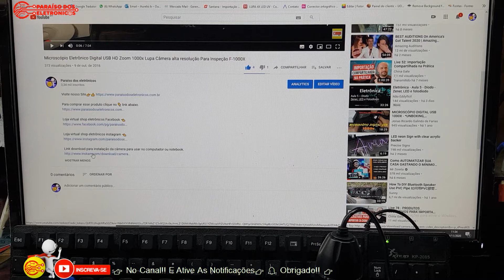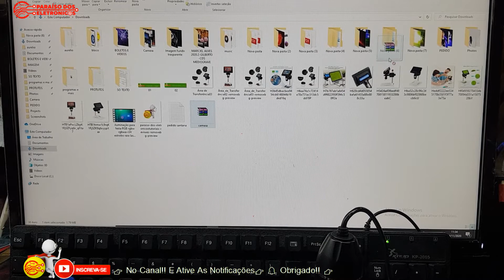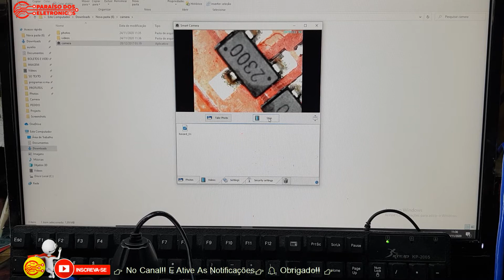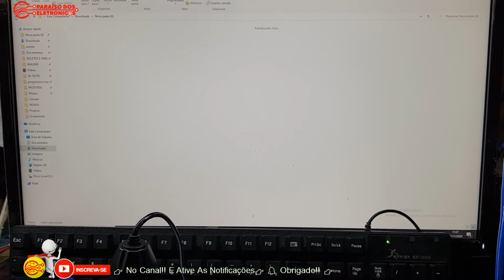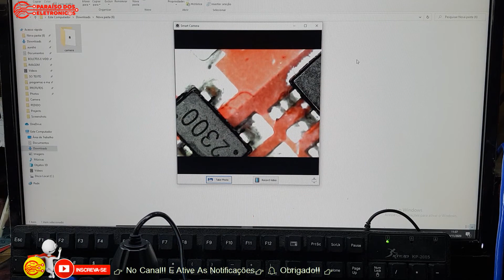Microscópio Digital 1000x USB HD Zoom Lupa Câmera como configuração e usa no PC Notebook F-1000X